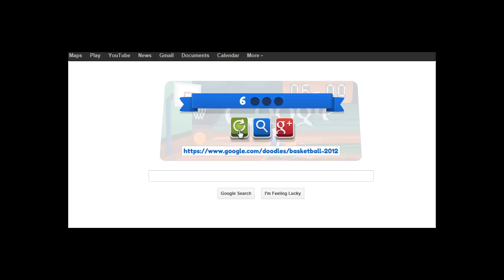Google Basketball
Again, beat my score =D and record proof.